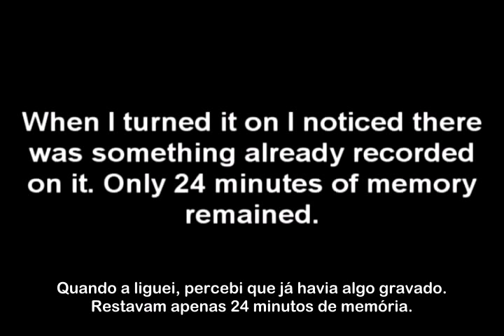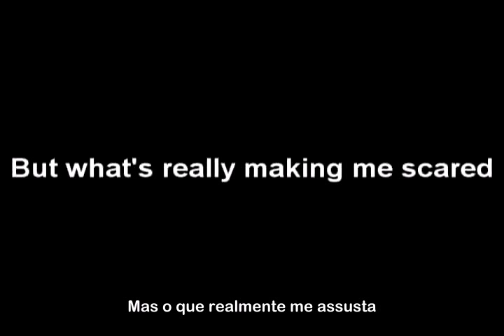[DH] Registro #10 (Legendado PT - BR)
Vídeo sem descrição.

...eu odeio DarkHarvest00 e o fato de não ter uma wikia com transcripts pra esse negócio.

Tradução para Português (Brasil) do Registro #10 (Log #10) da série DARKHARVEST00.

Dark Harvest pertence a Christopher Hammarberg e Alex Madden.
Tradução pela inútil erudita Bruna A.